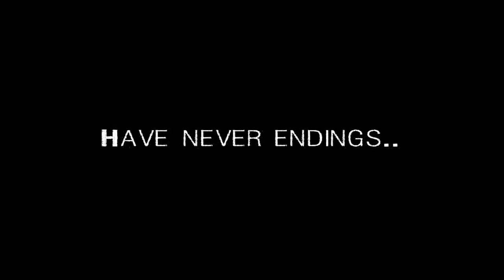HORROR SESSION | Slender | C'EST QUOI CE JEU ! D:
Hey salut tout le monde tout d'abord je tiens a m'excuser encore pour le micro qui a déconner des fois je l'avoue c'est surtout que je l'ai trop approcher de mon visage je ne referais plus la même erreur voila
Donc je suis une nouvelle fois de retour sur ce jeu alors c'est un jeu créer par des psychopathes sisi je vous laisse voir pourquoi dans la vidéo dans laquelle je l'avoue j'ai plus flipper pour rien ^^ aller bonne vidéo a tous a la prochaine :D

Choisissez votre map d'autres vont bientôt arriver sur le site :)